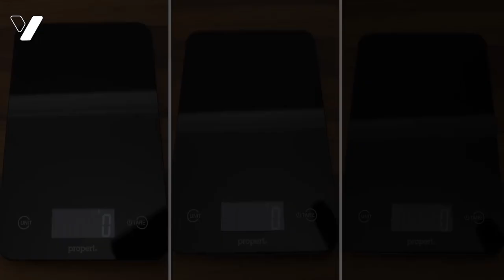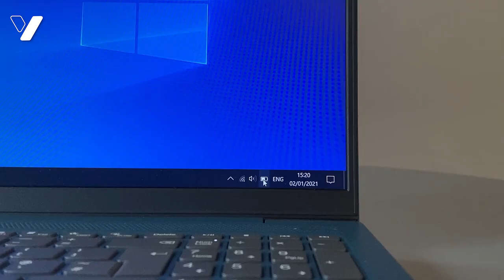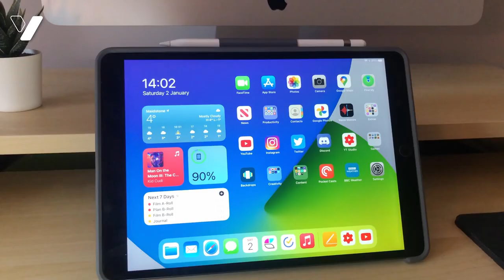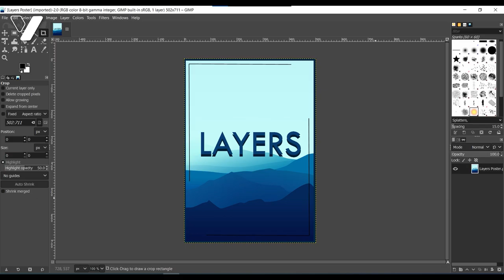Sida Laptop kugu Habboon Loo Doorto - Best Laptop for Students 2022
Muuqaalkaan waxaan ugu talagalay ina uu ku hago arday walba oo ku wareersan nooca laptop ee uu u baahanyahay iyo meelaha ugu muhiimsan ee uu ka qiimeyn karo. Waxaan ka hadli doonaa 8 qodob oo muhiim ah, mid walba wuxuu yahay ayaan kuu faahfaahin doonaa.